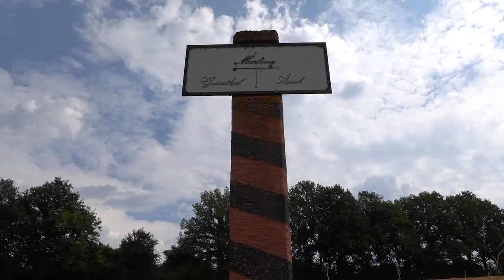Horscht`s Sauerbraten....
Metzger Horscht zeigt euch wie er seinen Sauerbraten macht, und natürlich bekommt ihr noch wesentlich mehr zu sehen.